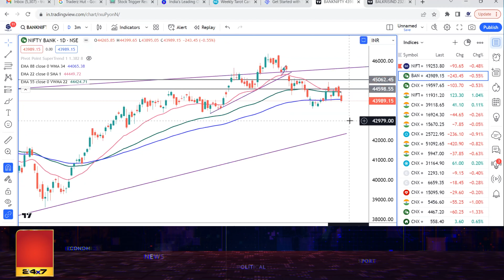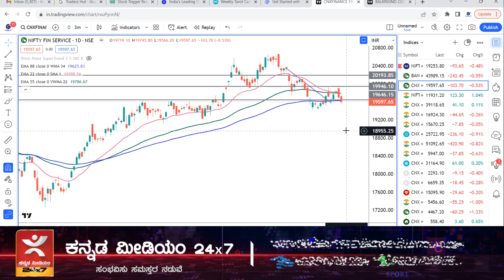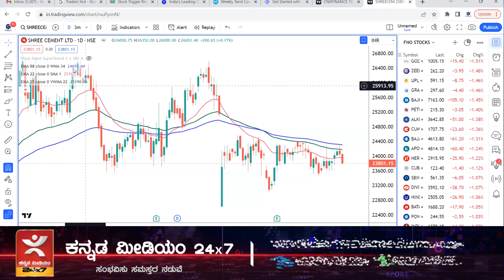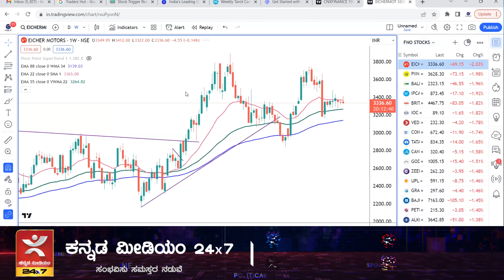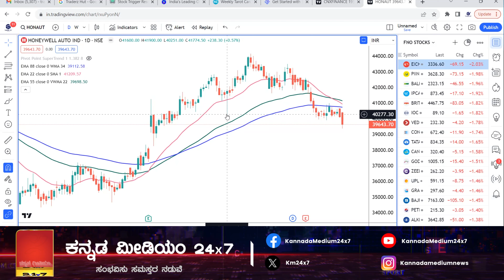Market Pulse | ಮಾರ್ಕೆಟ್ ಪಲ್ಸ್ | 01.09.23 | Stock Market Review in Kannada | ಷೇರು ಮಾರುಕಟ್ಟೆ ವಿಶ್ಲೇಷಣೆ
Market Analysis by SEBI Registered Market Analyst Raju Angadi Vishwanath (Reg No. - INH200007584)